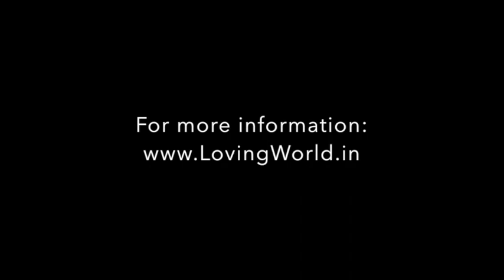Meditations for Corona: हीलिंग एंड सेल्फ लव - शरीर को धन्यवाद देना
निर्देशित आभार ध्यान: कोरोना के लिए ध्यान

किसी भाषा को याद दिलाने की यह निर्देशित प्रक्रिया जिसे हम में से ज्यादातर लोग भूल चुके हैं। यह आपके स्वयं के शरीर के साथ संवाद करने, अपने स्वयं के साथ दोस्त बनाने और इसके संदेशों को सुनने की भाषा प्राचीन तिब्बत में एक प्रसिद्ध अभ्यास रहा है। उपचार और आत्म प्रेम की यात्रा शुरू करने के लिए आपका मार्गदर्शन करने के लिए अपनी आंतरिक आवाज़ सुनें। दर्द, बीमारियों, व्यसनों से निपटा जाएगा और ठीक किया जा सकता है।

यह प्रक्रिया आपको शरीर और मन के साथ दोस्ती करने, इसके साथ संवाद करने और प्राचीन चिकित्सा पद्धतियों, सम्मोहन और ध्यान चिकित्सा का उपयोग करके जीवन के मुद्दों पर काम करने में भी मदद करेगी।

आप स्वास्थ्य मुद्दों, मानसिक विकारों, व्यसनों, काम या रिश्ते की समस्याओं, बचपन के आघात या आध्यात्मिक विकास पर काम कर सकते हैं ताकि आप अपने आप को चिकित्सा प्रक्रिया में मार्गदर्शन कर सकें और वास्तव में खुद से प्यार करना शुरू कर सकें।

हम आपके दिल को खोलने के लिए मार्गदर्शन करके शुरू करेंगे और किसी भी व्यक्ति या स्थिति के लिए इतने लंबे समय के लिए ले जा रहे नकारात्मकता या नाराजगी को दूर करने देंगे।

रिश्म पालकर के इस सुंदर ध्यान का आनंद लें। वह सक्रिय और निष्क्रिय ध्यान में एक प्रशिक्षित सूत्रधार है, बॉडी-माइंड थेरेपी और ज़ेन परामर्श के लिए बात कर रही है और कार्यशालाओं, सिस्टर सर्कल्स और कॉर्पोरेट ध्यान प्रशिक्षण की सुविधा प्रदान करती है।

प्यार फैलाते हुए, COVID-19 महामारी के समय में लोगों की सेवा करना

परियोजना 1: ज़ेन परामर्श सत्र
ZEN काउंसलिंग चिंता, अवसाद, मानसिक विकार, स्वास्थ्य समस्याओं, अध्ययन या संबंध मुद्दों, वित्तीय या आध्यात्मिक मुद्दों जैसे सभी प्रकार की समस्याओं में प्रभावी है।

सत्र के लिए पंजीकरण करने के 2 तरीके:
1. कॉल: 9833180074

प्रोजेक्ट 2: लविंग फैमिली व्हाट्सएप ग्रुप में दैनिक ध्यान और अधिक
इस समूह का उद्देश्य लोगों को प्यार, खुशी और खुशी के साथ आंतरिक शांति पाने में मदद करना है। हम डेली मैडिटेशन, एनलाइवमेंट कोट्स, लव चैनल वीडियो और कम्युनिटी मीटिंग, ज़ेन काउंसलिंग, डांस पार्टीज़, हेल्दी फ़ूड रेसिपी, ग्रुप शेयरिंग, क्रिएटिविटी आदि जैसी ऑनलाइन गतिविधियों के लिए निमंत्रण भेजेंगे।

प्यार के बारे में:
 "लविंग द वे ऑफ़ द हार्ट" - परिवर्तन के लिए केंद्र व्यक्तिगत विकास का एक संस्थान है।

"हमारी दृष्टि लोगों को बढ़ाने में मदद करने के लिए अग्रणी केंद्र बनना है
आंतरिक आनंद, अपनी वास्तविक क्षमता का एहसास करें और अपने जीवन में महारत हासिल करें। ”

अपनी दृष्टि का एहसास करने के लिए, हम सक्रिय, निष्क्रिय और सामाजिक ध्यान, मानविकी चिकित्सा, स्व-सम्मोहन की मदद से छात्रों, शिक्षकों, समूहों और संगठनों के लाभों के लिए जीवन-बदलते दैनिक अभ्यास, कार्यशालाएं, व्यक्तिगत सत्र, रिट्रीट और प्रशिक्षण प्रदान करते हैं। , ची कुंग एंड ज़ेन, होलिस्टिक हीलिंग आर्ट्स, चेतना विज्ञान, सामुदायिक विकास, रचनात्मक और सांस्कृतिक गतिविधियों जैसी प्राचीन कलाएँ

लविंग फाउंडेशन एक पंजीकृत चैरिटी है। संगठन के सभी दान आयकर अधिनियम की धारा 80 जी के तहत कर-मुक्त हैं।

अधिक जानकारी के लिए हमें पर जाएं